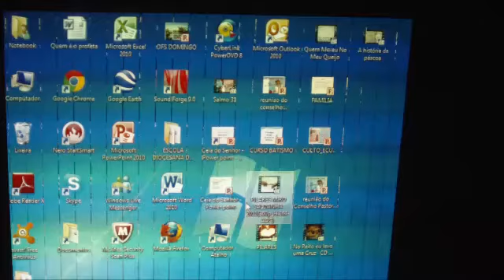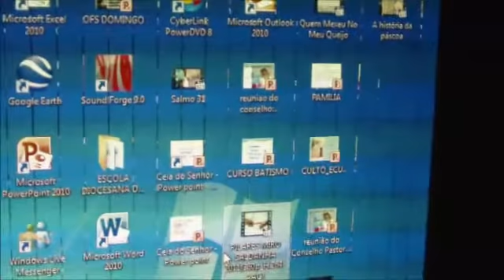data show com defeito na imagem